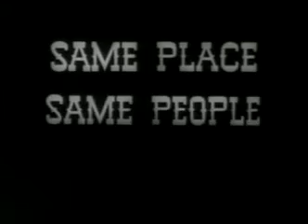I Married Joan - Neighbors 😁